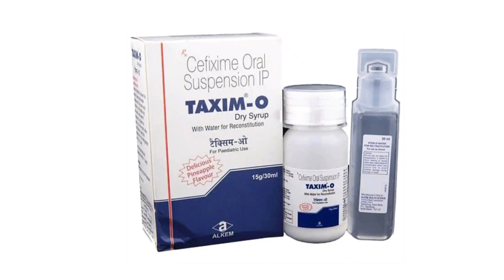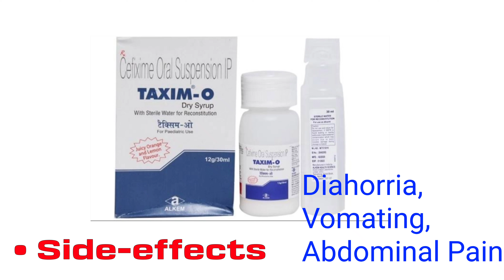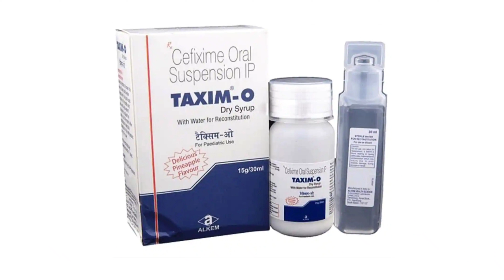Taxim O dry Syrup Uses In Hindi | taxim o dry Syrup how to mix | cefixime oral suspension uses, dose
नमस्कार दोस्तों स्वांगत है आपका अपने युट्यूब चैनल में तो आज हमने इस video में Cefixime Oral Suspension IP के बारे में पुरी जानकारी हिंदी में दि हैं।

Taxim O dry Syrup के Uses, Dose, Side-effects, Precautions इन सभी के बारे में पुरी जानकारी हिंदी में दि हैं।